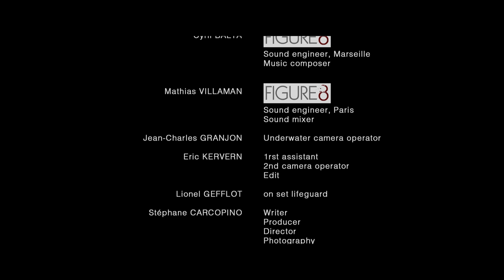Wrecked / Naufragée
This was my second short movie.

Story:
Mathilde didn't know how to swim until recently.
As she finishes to learn it properly, she challenges herself by facing her fear of open water and things her past might still hold.
Cast:
Eglantine RIVIERE
Oleg EYBEN
Crew:
Eric KERVERN - first assistant - 2nd cameraman - editor
Jean-Charles GRANJON - underwater cameraman
Cyril BALTA -Sound takes (outsides) - Music Composer -figure8.fr/
Mathias VILLAMAN - Sound takes (pool) - Sound Mix - figure8.fr/
Stéphane CARCOPINO - Director - 1rst camera - Colorist
This short was completely self produced, shot in the south of France, in the city of Marseille on the natural park and military territory of "Le frioul" island.
Cameras:
Canon HV20 (swimming pool - shot in summer 2011)
Canon 550D (1rst camera outsides - shot in summer 2012)
Canon 7D (2nd camera outsides - shot in summer 2012)
Sony HVR-Z1E (underwater - shot in summer 2012)
Edited in january 2014